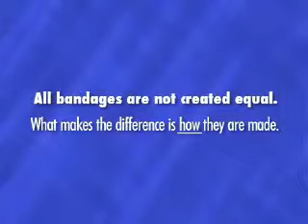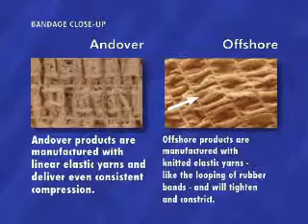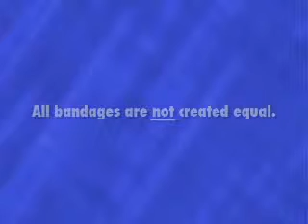Andover Quality Cohesive Bandages